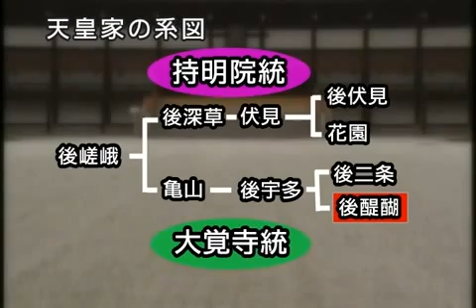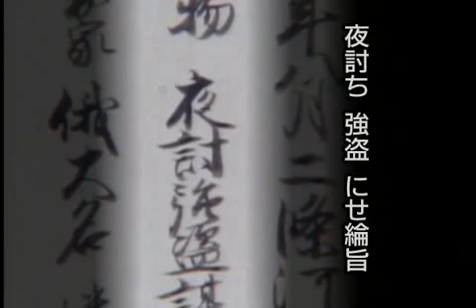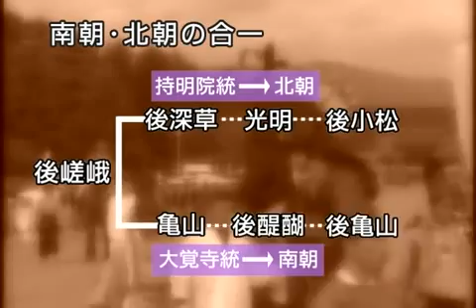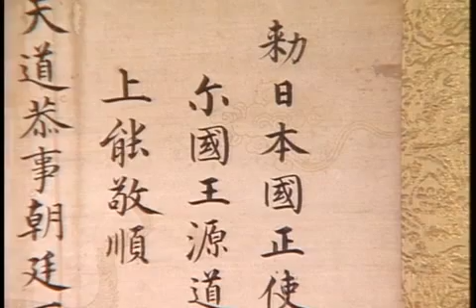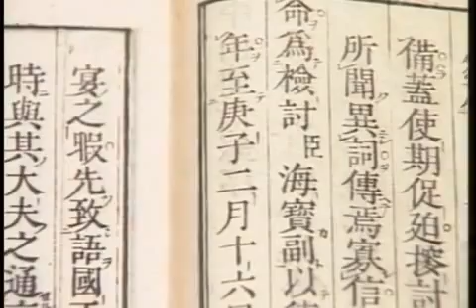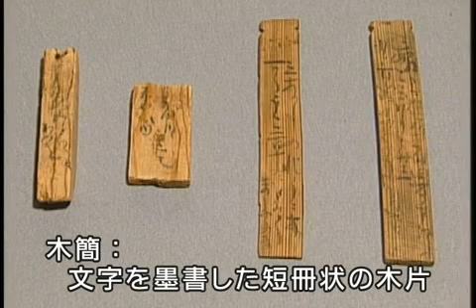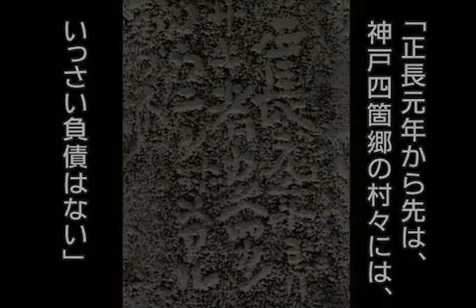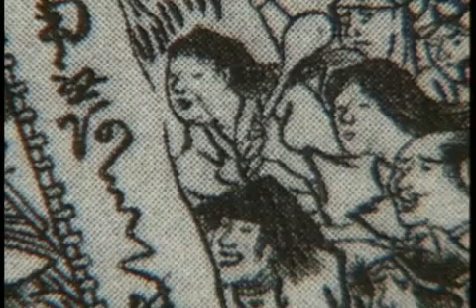日本の歴史 ０５